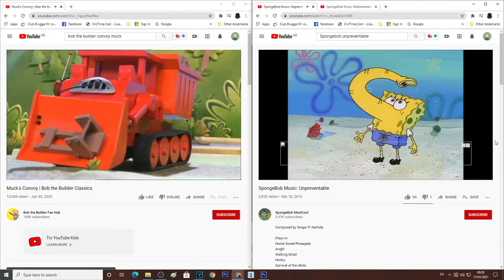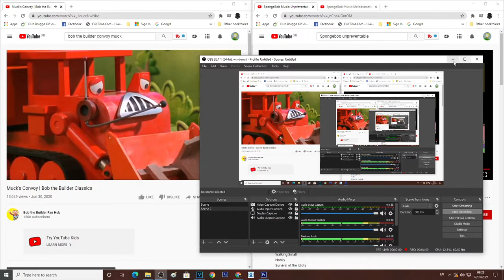I Put SpongeBob Music Over With Lofty is Stuck on the Mud!